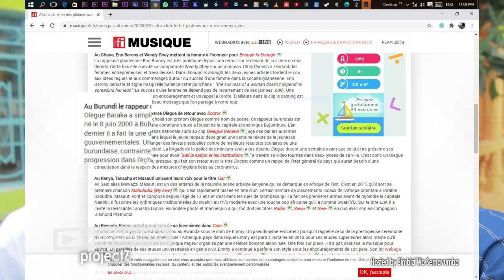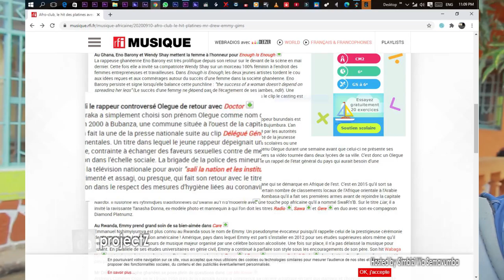Olegue - Doctor (Délégué Général): Buca nsohora indirimbo mpaka Yesu Umukiza azogire ico ayivuzeko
Ndiko ndirenganira mu Carama nahuye na OlegueDoctor, yambwiye amateka yakoreye abaririmvyi bakomeye bahuriye mwi higanwa rya RFI, naronse amahirwe o kuyaga n'umukunzi wiwe kuri phone, yambwiye Umuti ahora amujomba